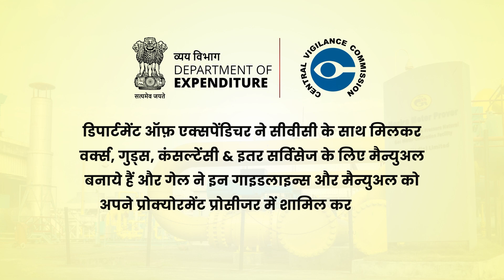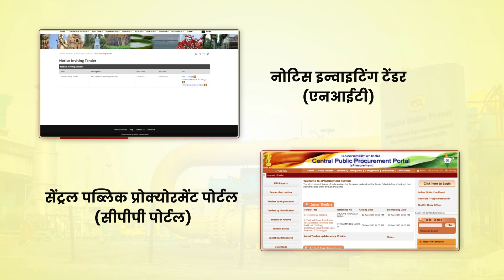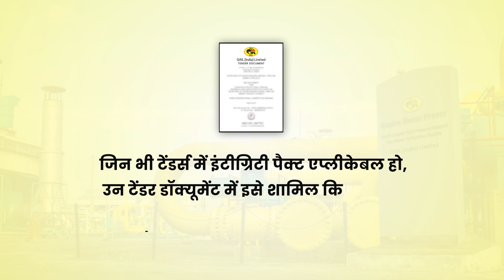GAIL India's Procurement Training Program | 2D Animation | A film by Sanket Communications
Explore the comprehensive Procurement Training Program by GAIL India, crafted to enhance procurement processes and efficiency. This 2D animation film, produced by Sanket Communications, provides an in-depth understanding of best practices, ethical standards, and innovative approaches in procurement. Join us in this journey of learning and development to ensure transparent and efficient procurement operations.